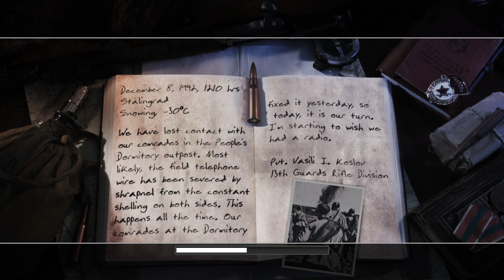Repairing the Wire! Call of Duty 2 Gameplay Indonesia | Game FPS WW2 PC ! Soviet 3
pada kesempatan kali ini kita akan memainkan game FPS bertemakan WW2 atau perang dunia ke 2 yang legendaris yaitu call of duty 2

call of duty 2 adalah game fps yang bertemakan perang dunia ke 2 ( WW2 ), yang memiliki 3 campaign, yakni soviet, british dan united states

langsung aja kita tonton gameplaynya hanya di channel mabarza, di video yang berjudul "Repairing th Wire" Call of Duty 2 Soviet Campaign Part 3